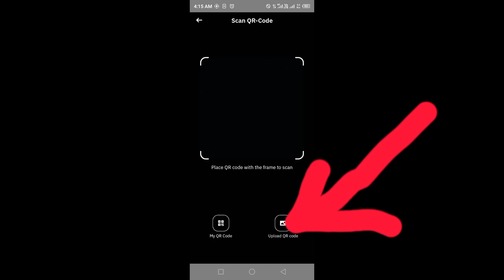Binance red packet today | FDUSD Binance Coin RED Packets 10 May 2024